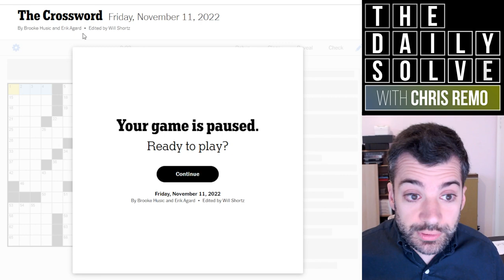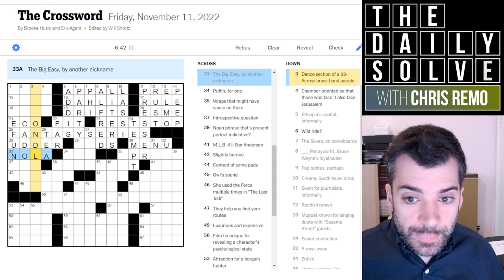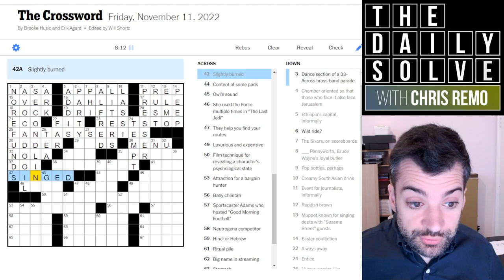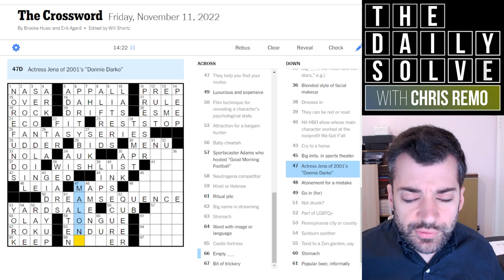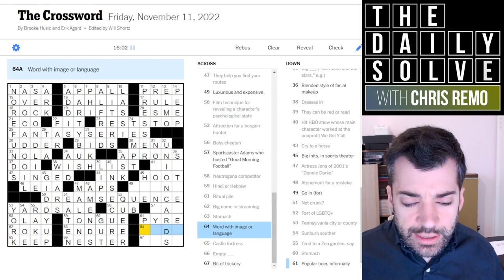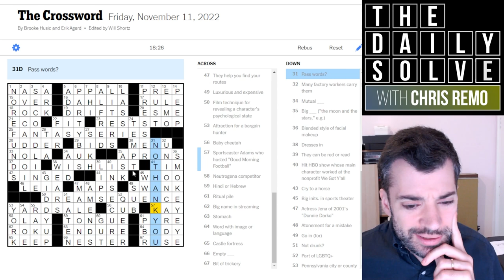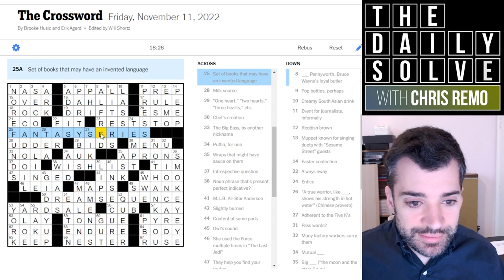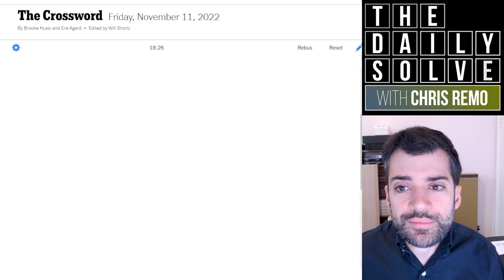Friday: A Theme? In My Themeless Crossword?! - 11 November 2022 New York Times Crossword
This was a great Friday themeless puzzle—but wait, what's that? A theme? In my themeless? Excellent! Join me for the solve.

This is the New York Times crossword puzzle for Friday, 11 November 2022:

00:00 Introduction
02:23 Today's solve
21:13 Puzzle recap
22:09 Yesterday's clues
24:38 Epilogue